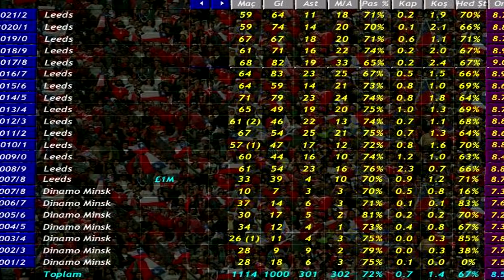FM/CM CULT HEROES XI! WHO MAKES THE GRADE?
Cherno Samba and all the other FM/CM cult heroes are here. I also crashed my car today which is fun, isn't it?

All other media within this video is used as a SPOOF.